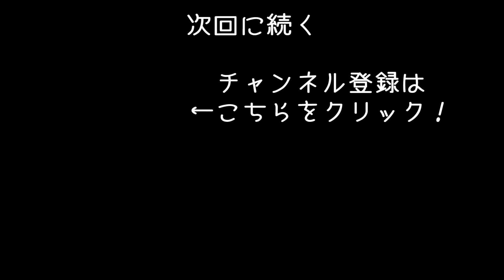【Subsistence #12】危険なハンターだらけの世界でサバイバル生活！お隣さんが火炎瓶を投げつけてきた【アフロマスク】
危険なオープンワールド型の大自然でサバイバル生活する
「Subsistence」のゲーム実況になります。